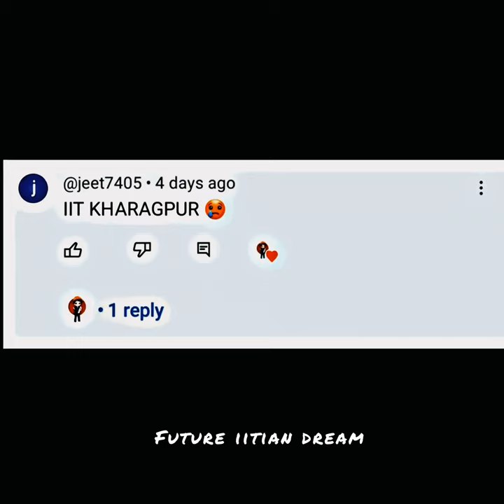IIT X Cheques 🔥 | IIT Motivation Status 😎 | IIT KGP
In a world of gears and dreams, they stand tall, Engineers who heed the daring call, From circuits to bridges, they make their mark, With boundless ingenuity, they embark - engineers *Follow on Instagram:* *Previous Videos:* - All IITs Together Status [Remake] | IIT Motivation Status | JEE Motivation iit jee - Campus Placement Nhi Milega! | IIT Motivation Status | Tier 1 Engineering Colleges iit jee - Next Station is IIT 🥶 | IIT Motivation Status | Motivation Kaksha jee iit - Engineers Ne Sab Kuch Banaya Hai 🤯 | Motivation Status | Aman Dhattarwal jee *Tags (Ignore):* IIT Motivation Status | IIT Motivation iit bombay iit iit-jee motivational iit delhi iit kharagpur iit roorkee iit motivation iit motivation video song iit motivation song iit motivation status iit motivation nv sir iit jee motivation iit jee math lectures jee motivation jee motivational video jee motivational song IIT Motivation Status IIT Status JEE 2024 Motivation Status iit delhi vs iit bombay iiit allahabad vs iiit gwalior iit kanpur vs iit kharagpur vs iit roorkee nit trichy vs nit surathkal iit kharagpur vs bits pilani iit delhi vs iit roorkee iit delhi vs dtu iit delhi vs iit guwahati nit vs private college iiit allahabad vs nit allahabad iit madras vs iit bombay iit vs nit bits vs iit iit kharagpur vs iit madras iiit delhi vs iiit hyderabad iit delhi vs iit bombay iit bombay vs iit delhi vs iit madras bits vs nit iiit hyderabad vs nit trichy iiit delhi vs nsit iit roorkee vs iit guwahati iit kharagpur vs iit roorkee nit trichy vs bits pilani iiit allahabad vs iiit delhi nit vs iiit iit vs nit iiit hyderabad vs bits pilani dtu vs nsit vs iiitd iiit allahabad vs mnnit allahabad nit trichy vs nit surathkal vs nit warangal iit roorkee vs iit guwahati iit madras vs iit bombay bits vs vit iit kharagpur vs iit bombay amity vs sharda university iiit delhi vs iiit hyderabad *You Can Ask The Following Questions:* - JEE Main Preparation - IIM vs FMS, IIM vs ISB, XLRI vs FMS, IIM vs XLRI - Top Engineering Colleges in India - Ranking The Top 10 Engineering Degrees - BITSAT 2024 Preparation Tips - CAT Preparation - JEE Advance Preparation - IIM Bangalore Interview Q&A - Highest Paying Engineering Branches In India - What is IIM? Full Information - Top 10 Engineering Degrees - Confused Between IIT Vs NIT, NIT vs IIT, IIT vs IIIT, NIT Vs IIIT - Strategy to get 99 Percentile In CAT - IIMA Salary - Reasons to do MBA - How an MBA Changed Life - All IIMs Ranked - IIT NIT IIIT - JEE Exam 2024 and 2025 - JEE Advanced 2024 - JEE Preparation - IIT JEE Mains - JEE Advanced - JEE Mains Exam - JEE Live Daily - JEE Marks - IIT Preparation JEE 2024 - JEE 2024 Strategy - JEE Advanced 2024 - How to Crack JEE 2024 and JEE 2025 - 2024 JEE Mains - JEE Main Exam 2024 and 2025 - JEE Main - JEE Mains 2024 - JEE Main January 2024 - IIT JEE - WBJEE 2024 - JEE Main 2024 - WBJEE 2024 Exam Date - JEE Mains 2024 and 2025 Strategy - JEE Exam 2024 and 2025 - IIT JEE 2024 - How to Crack JEE Advanced 2024 and 2025 - JEE Advanced 2024 - IIT JEE - WBJEE *Top IITs List:* 1. IIT Madras 2. IIT Delhi 3. IIT Bombay 4. IIT Kanpur 5. IIT Kharagpur 6. IIT Roorkee 7. IIT Guwahati 8. IIT Hyderabad 9. IIT Dhanbad 10. IIT Indore 11. IIT (BHU) Varanasi 12. IIT Ropar 13. IIT Patna 14. IIT Gandhinagar 15. IIT Bhubaneswar 16. IIT Mandi 17. IIT Jodhpur 18. IIT Tirupati 19. IIT Bhilai 20. IIT Goa 21. IIT Jammu 22. IIT Dharwad 23. IIT Palakkad *List of IIITs:* 1. IIIT Tiruchirapalli 2. IIIT Pune 3. IIIT Sonepat 4. IIIT Vadodara 5. IIIT Surat 6. IIIT Bhopal 7. IIIT Bangalore 8. IIIT Allahabad 9. IIIT Ranchi 10. IIIT Hyderabad 11. IIITDM Kurnool 12. IIIT Manipur 13. IIITDM Jabalpur 14. IIIT Kottayam 15. IIITDM Kanchipuram 16. IIIT Guwahati 17. IIIT Nagpur 18. IIIT Lucknow 19. IIIT Bhagalpur 20. IIIT Kota 21. IIIT Karnataka 22. IIIT Una 23. IIIT Sri City 24. IIIT Bhubaneswar 25. IIIT Dharwad 26. IIIT Gwalior 27. IIIT Agartala 28. IIIT Kalyani *List of NITs and their Start Year:* 1. NIT Jaipur 2. NIT Meghalaya 3. NIT Warangal 4. NIT Silchar (NITS), 1967 5. NIT Durgapur 6. NIT Nagpur 7. NIT Trichy (NITT) 8. NIT Srinagar (NITSRI), 1960 9. NIT Calicut 10. NIT Jalandhar 11. NIT Allahabad 12. NIT Surat 13. NIT Karnataka 14. NIT Andhra Pradesh (NIT AP) 15. NIT Kurukshetra 16. NIT Bhopal (MANIT), 1960 17. NIT Raipur 18. NIT Rourkela *FAIR-USE COPYRIGHT DISCLAIMER:* Copyright Disclaimer Under Section 107 of the Copyright Act 1976, allowance is made for "fairly use" for purposes such as criticism, commenting, news reporting, teaching, scholarship, and research.